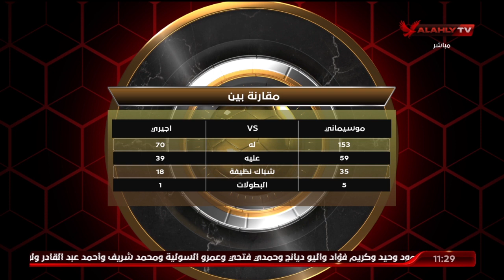أحمد قيشو يستعرض مقارنة رقمية بين المدربين موسيماني خافيير اجيري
أحمد قيشو يستعرض مقارنة رقمية بين المدربين موسيماني خافيير اجيري | الأهلي في المونديال